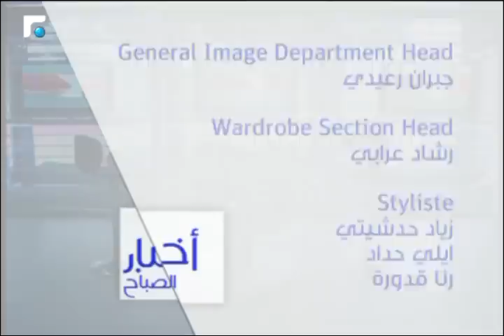أخبار الصباح - تقارير فنية ورياضية 5/5